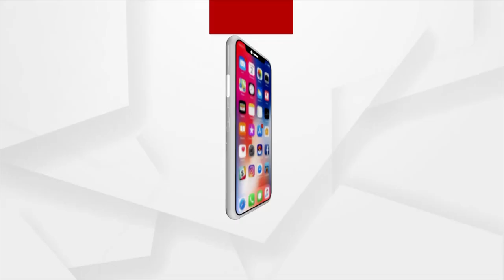ଟାଟୁ...ଟାଟୁ... ଟାଟୁ...ତୋ ଅ-ଯାଗାରେ ଟାଟୁ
ଆଜିକାଲି ଯୁବପିଢି ମାନେ  ସୋସିଆଲ ମିଡିଆ ଜରିଆରେ ପଥଭ୍ରଷ୍ଠ ହେଉଛନ୍ତି ସେମାନଙ୍କୁ ସଚେତନ କରାଇବା ଉଦ୍ଧେଶ୍ୟରେ ଏହି ଗୀତ ତିଆରି ହୋଇଛି। ଜଲିଉଡ଼ ଟାଇଗର ଦୈତାରି ପଣ୍ଡା ସଂଳାପ ଦେଇଥିବା ବେଳେ ରାଜ୍ କୁମାର କଣ୍ଠ ଦାନ କରିଛନ୍ତି ।